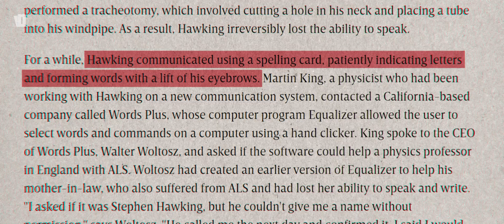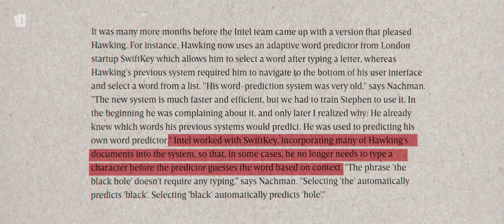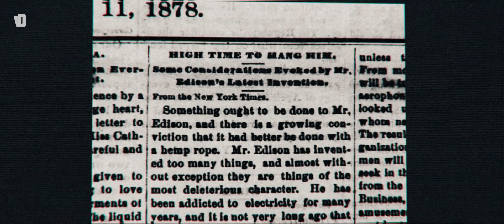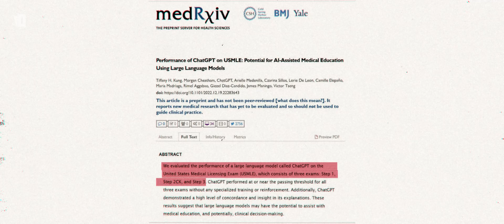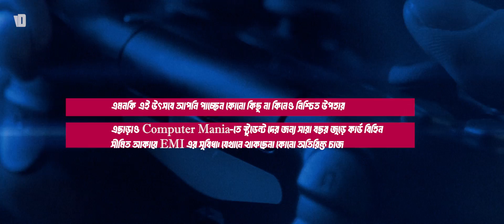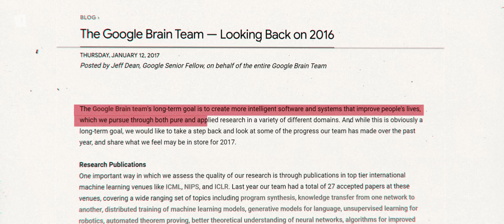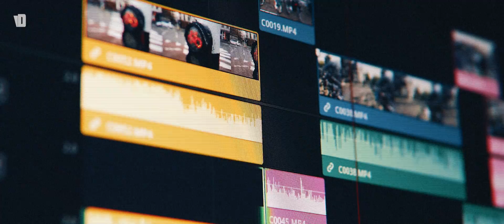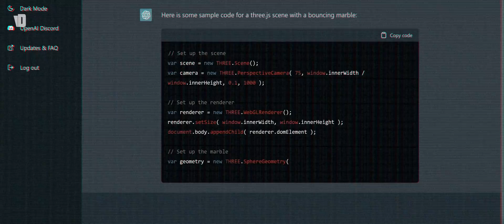কৃত্রিম বুদ্ধিমত্তার উত্থান | The Unparalleled Growth of Artificial Intelligence | Chatgpt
The unparalleled growth of Artificial Intelligence | Chatgpt

The promise of artificial intelligence (AI) has been around since World War II but it is only in the last decade or so that technology and engineering have gradually caught up with expectations. In fact, AI now seems to be on a winning streak. But before worrying about being taken over by robots, let’s get a clear understanding about what AI is? This video aims to provide a summary of information on historical, ethical, approaches, tools and applications surrounding AI, Open Ai, chatgpt, midjourney etc.

Computer Mania Gaming Week Campaign

 GAMING WEEK is back with Tk 30,000 DISCOUNT!
 এই উৎসবে আপনি পাচ্ছেন যে কোনো ল্যাপটপ কিনলেই ৩০,০০০ টাকা পর্যন্ত নিশ্চিত ক্যাশব্যাক অথবা gaming mouse, gaming backpack, gaming keyboard, gift voucher.
 Gift voucher টি আপনি অথবা আপনার আপন জনেরাও পারবে ব্যাবহার করতে। Gift voucher-টিতে থাকবে না কোনো সময়সীমা।
 এছাড়াও থাকবে Pre-Order ব্যাবস্থা। যারা পবরতি সময়ে ল্যাপটপ কিনতে চাচ্ছেন কিন্তু সাথে আমাদের gaming week এর অফারটিও নিতে চাচ্ছেন তাদের জন্য থাকছে pre-order এর সুযোগ। যেখানে pre-order করে আপনার পছন্দের ল্যাপটপ টি booking দিয়ে রেখে পরবর্তী যে কোনো সময় অফার price এ  নিতে পারবেন আপনার ল্যাপটপটি।
 এই উৎসবে আপনি পাচ্ছেন কোনো কিছু না কিনেও নিশ্চিত উপহার। উপহার পেতে চলে আসুন আমাদের ফ্লাগশিপ স্টোরে।
 অফারটি পেতে চলে আসুন  ফ্লাগশিপ স্টোরে বা ভিজিট করুন ওয়েবসাইটে।
 এছাড়াও Computer Mania-তে স্টুডেন্ট দের জন্য সারা বছর জুড়ে কার্ড বিহিন সীমিত আকারে EMI এর সুবিধা। যেখানে থাকছেনা কোনো অতিরিক্ত চার্জ।

Chapters:
00:00 - Stephen hawking and AI
03:33 - The Rise of Artificial Intelligence
04:15 - Why do we worry about AI?
05:35 - ChatGPT
07:12 - Paid Promo
08:25 - The rivalry between Microsoft and Google
11:32 - Google Ai BARD